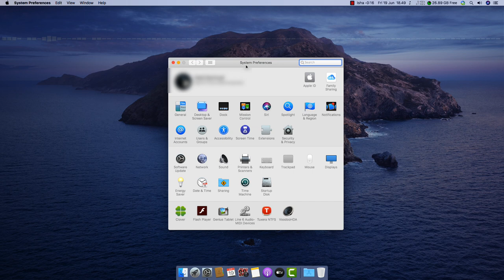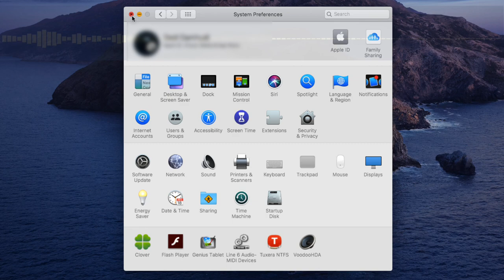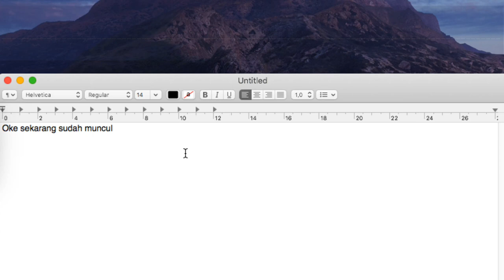Cara Mengubah Suara menjadi Tulisan - Tutorial Voice to Text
How to use  Voice To Text or Dictation on Mac OSX 10.15 (Catalina)
Tidak perlu repor ngetik, Komputer akan menulis apa yang kamu ucapkan.

●▬▬▬▬▬▬▬▬▬ஜ۩۞۩ஜ▬▬▬▬▬▬▬▬●

Timestamp
00:00 Intro
00:09 Mulai Tutorial

Mari berteman.

●▬▬▬▬▬ஜ Dedi Damhudi Rusydi ஜ▬▬▬▬▬●

●▬▬▬▬▬▬▬▬▬ஜ۩۞۩ஜ▬▬▬▬▬▬▬▬▬●

Dedi Damhudi Rusydi a.k.a xonket
MR841DA4KTR